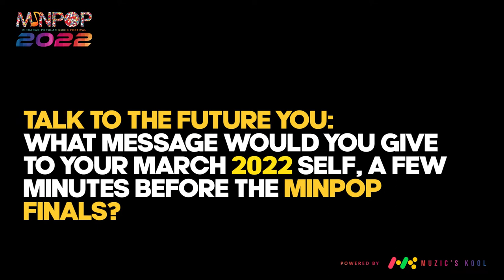Getting to Know our MinPop 2022 Finalists | RANDOM Q & A!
GET TO KNOW OUR MINPOP 2022 FINALISTS!

Here's a year-ender featuring Benmark, CJ, Phillip, Richmond and Yumi taking on our Random Q & A Challenge, a la MinPop.

We wish everyone a Happy New Year! Please look forward to an exciting (musical) year ahead!